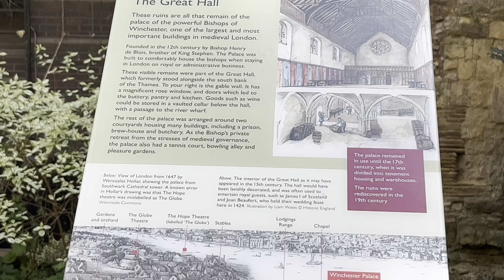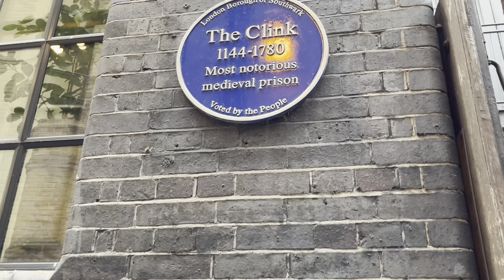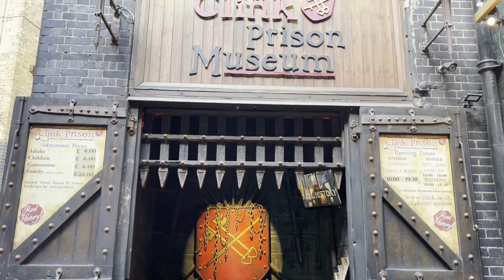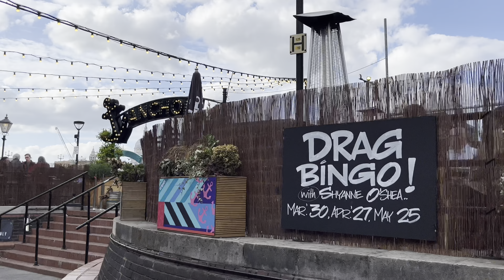London Walking tour around Riverside, Southbank, Blackfriars, and Millennium Bridge. London 4k HDR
Today we are going to walk through south bank London, places like such as Blackfriars, millennium Bridge, London Bridge main tourists attraction, and off course beautiful stunning view of river Thames!
Let’s walk together and see what’s happening there right now in London Uk England!

Filmed
10 May 2022
Time 2pm
Temperature
18 degrees Celsius

ROUTE TIMESTAMPS
00.00 Southbank London Bridge area
01:12 Pickford Wharf
07:34 Bankend Southbank
12:40 Blackfriars River Side area
18:32 Millennium Bridge

Today video
London
London walk
South London Walk
Southbank Walk
River sidewalk Walk
London 2022
London Spring Walk